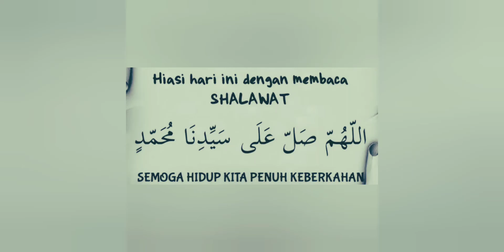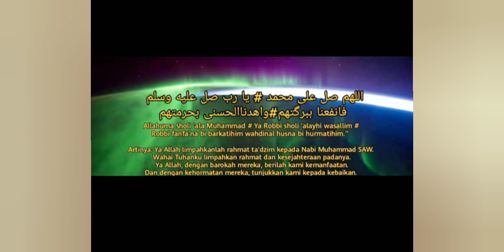Sholawat kang ujang bustomi.Yuk DENGARKAN!SHOLAWAT NABI INI.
SAMPAIAKAN KEBAIKAN WALAU SATU AYAT.
SEMOGA BERMAANFAT

PERBANYAKLAH ISTIGHFAR dan SHALAWAT asy-Syaikh “Abdul ‘Aziz bin Baz rahimahullah : “Memperbanyak dzikir kepada Allah dan meminta ampun kepada-Nya serta bershalawat dan salam kepada Rasulullah Shallahu ‘alahi wa Sallam termasuk sebab terbesar mendapatkan ketenangan dan kelapangan hati, serta tenang dan senang mengingat Allah, hilanglah ketidaktenangan, kegoncangan, dan kebingungan. Akan tetapi tidak ada pada istighfar dan shalawat batasan tertetu, Yang disyari’atkan adalah memperbanyak istighfar serta shalawat kepada Nabi shallallahu alaihi wa sallam. Janganlah seseorang membatasi dengan batasan tertentu.  Silakan engkau banyak beristighfar! seratus kali, atau lebih, atau kurang dari itu. Adapun pembatasan hanya seratus kali saja, maka ini tidak ada landasannya. Akan tetapi hendaklah engkau perbanyak istighfar serta shalawat kepada Nabi shallallahu alaihi wa sallam, baik ketika engkau duduk maupun berdiri,  di malam hari  maupun di siang hari,  di jalan maupun di rumah, karena Allah subhanahu wa ta’ala berfirman: (إِنَّ اللَّهَ وَمَلَائِكَتَهُ يُصَلُّونَ عَلَى النَّبِيِّ يَا أَيُّهَا الَّذِينَ آمَنُوا صَلُّوا عَلَيْهِ وَسَلِّمُوا تَسْلِيمًا) “Sesungguhnya Allah dan malaikat-malaikat-Nya bershalawat untuk Nabi. Hai orang-orang yang beriman, bershalawatlah kalian untuk Nabi dan ucapkanlah salam penghormatan kepadanya.” (Al-Ahzab: 56) Nabi shallallahu alaihi wa sallam bersabda: (مَنْ صَلَّى عَلَيَّ صَلَاةً صَلَّى اللَّهُ عَلَيْهِ بِهَا عَشْرًا) “Barang siapa bershalawat kapadaku dengan sekali shalawat,  Allah akan bershalawat kepadanya dengan sepuluh kali shalawat”  . Maka perbanyaklah istighfar serta shalawat!! Bergembiralah dengan kebaikan. Tidak ada  batasan tertentu dalam hal ini. Engkau bershalawat atas Nabi Muhammad shallallahu alaihi wa sallam berapa yang mudah bagimu, sepuluh kali  atau lebih, atau kurang dari itu, sesuai dengan kemudahan tanpa memberi batasan bilangan tertentu.” Majmu’ Fatawa ibnu baz